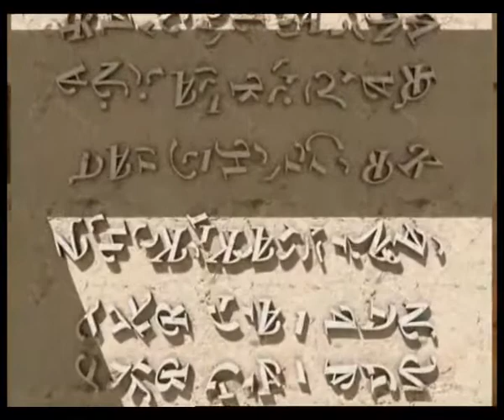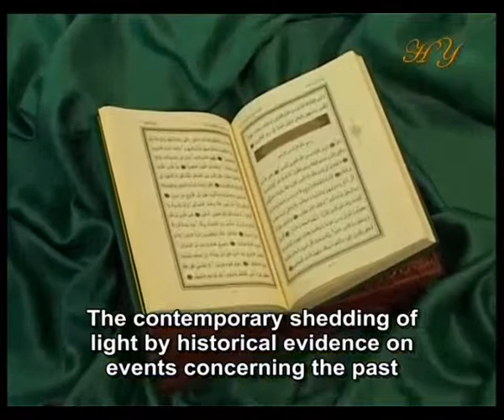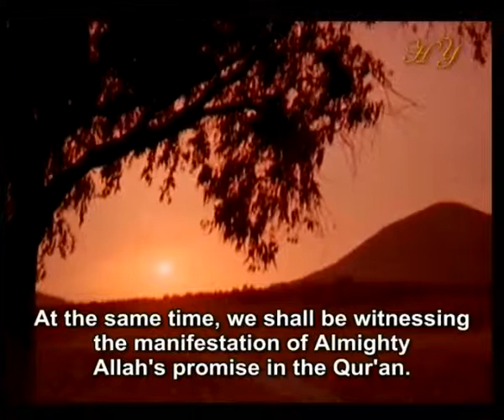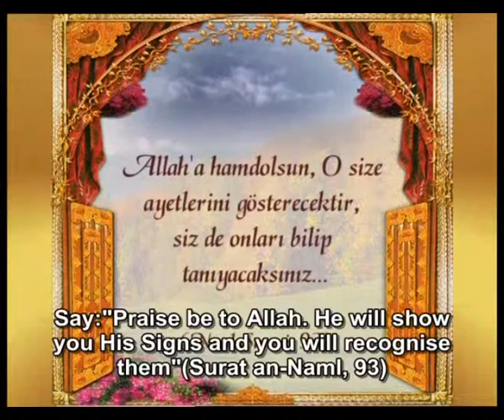EVIDENCE FOR THE TRUE FAITH IN HISTORICAL SOURCES